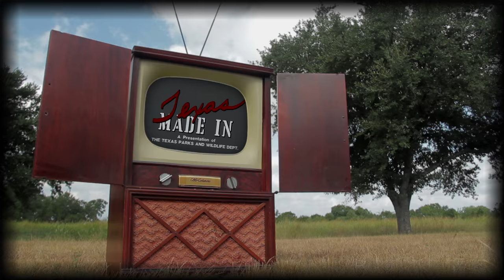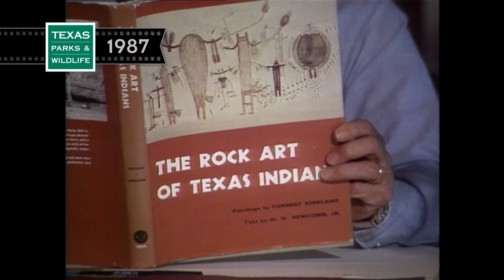The Rock Art of Texas | 1987 Throwback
The Rock Art of Texas, Captured Moments
Another look back at Made in Texas, as this show was once know. In 1987 we took an inspiring look at the rock art of Texas, as scientists offer personal reflections about the beauty and mystery that surrounds this legacy of art.